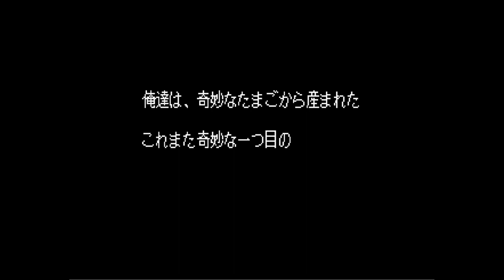なぞ窟２０本当になんなの…？【仙窟活龍大戦カオスシード】 #24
マイクさんか録画ソフトの調子が悪くて音声ぶつ切りです。次までには設定直しておきます…。
仙窟活龍大戦カオスシードの なぞ窟２０です。土功が出るので先に録画しました。

イベント等 ※2023/6/16更新しました
0:00:00 シナリオ選択～開始
0:03:22 初回の龍穴炉イベント
0:09:52 仙窟作り～
1:12:11 龍穴炉1000振込み、侵入イベント
1:19:30 龍穴炉2000振込み、侵入イベント
1:30:29 龍穴炉3000振込み、侵入イベント
1:38:42 龍穴炉4000振込み、侵入イベント
1:45:39 龍穴炉5000振込み、侵入イベントからエンド

PCにカオスシードディスクを入れてSSFエミュレータでプレイしています。
子供のころクリアできなかったゲームで、
セガサターンのディスクも出てきて折角なのでだらだら攻略していきます。しゃべる練習もかねて。飛天功。

このゲームは、『仙窟活龍大戦カオスシード』（せんくつかつりゅうたいせんカオスシード）。
1998年1月29日にネバーランドカンパニーより発売されたセガサターン用のゲームソフト。
ジャンルはダンジョン育成シミュレーションで、シミュレーション・アクション・RPG・アドベンチャーの要素を持つ。